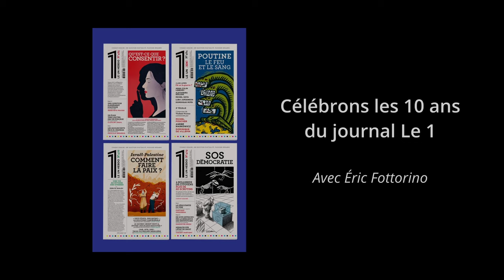Eric Fottorino - Célébrons les 10 ans du journal le 1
Eric Fottorino vous présente l'hebdomadaire "Le 1" à l'occasion des 10 ans du journal. En partenariat avec l'IJBA.